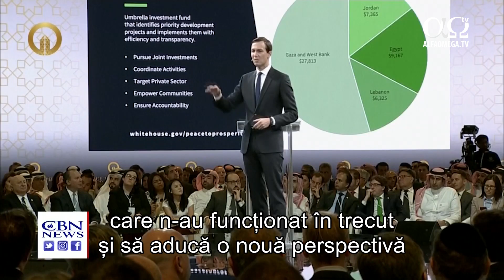Prima fază a 'Acordului Secolului' dintre israelieni și palestinieni dezvăluită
Insurgenții au atacat ambasada Bahrainului din Irak în semn de protest față de planul Statelor Unite dezvăluit la seminarul de Pace și Prosperitate din Bahrain. Palestinienii s-au dezlănțuit în Cisiordania fiindcă SUA le-a făcut o ofertă de investiție de 28 de miliarde de dolari în următorii 10 ani.
Dorim ca acesta să nu fie doar un plan al Statelor Unite, ci unul internațional. Acum, că planul a fost arătat, căutăm să-l îmbunătățim.
Autoritatea Palestiniană a boicotat evenimentul fiindcă planul nu satisface cerințele lor politice precum crearea unui stat independent. Drepturile naționale nu sunt niște proprietăți care să poată fi vândute sau cumpărate cu bani.  Trebuie să se ajungă la o soluție politică ce garantează libertatea, demnitatea și independența și legitimitatea poporului nostru înainte de orice program sau proiect economic fiindcă doar așa se va crea stabilitate și securitate pentru toată lumea.
Premierul israelian Netanyahu spunea însă că planul ar putea funcționa.
E vorba de economia palestiniană bazată pe bunăstare. Ceea ce au propus Jared și Jason la conferința din Bahrain e o schimbare a bunăstării pe investiții și, de fapt, o conectare a celor două. Cred că e o idee strălucită. Cum știu asta? Așa am făcut noi în Israel și a funcționat, motiv pentru care suntem unde suntem azi.
Alte reacții au fost mixte.
Lucrul evident pentru mine e următorul: întâi, e vorba de un plan economic care, dacă va fi implementat, va aduce beneficii enorme poporului palestinian. În al doilea rând, evident, acesta nu e un substitut pentru politică. Dacă s-a putut realiza în urmă cu 25 de ani, cu mult mai puțini bani, sunt sigur că poate fi realizat și azi cu sumele de bani propuse și cu participarea sectorului privat, dacă reușim să obținem acea speranță de pace pentru toată lumea, pentru a putea începe să conlucrăm spre îndeplinirea obiectivului nostru.
39 de țări din toată lumea au participat la conferința economică sponsorizată de SUA și Bahrain. În declarațiile de la deschidere, consilierul senior al lui Trump, Jared Kushner, spunea că summitul a avut scopul de a opri acțiunile repetate care n-au funcționat în trecut și să aducă o nouă perspectivă asupra conflictului dintre israelieni și palestinieni.
Mesajul meu direct pentru poporul palestinian e că, în ciuda celor care v-au dezamăgit în trecut, președintele Trump și America n-au renunțat la voi. Acest seminar e pentru voi. Viziunea pe care am dezvoltat-o și am prezentat-o, dacă se va pune în aplicare în mod corect, va genera un viitor mai bun pentru poporul palestinian, un viitor de demnitate, prosperitate și oportunitate.
Cât despre Israel, semnele bune au început să apară. Ministrul de Externe din Bahrain a spus presei israeliene că țara sa recunoaște dreptul Israelului de a exista și dorește pace cu statul evreiesc.
Stire difuzata in emisiunea Jerusalem Dateline 284 - iulie 2019. Ultimele stiri crestine